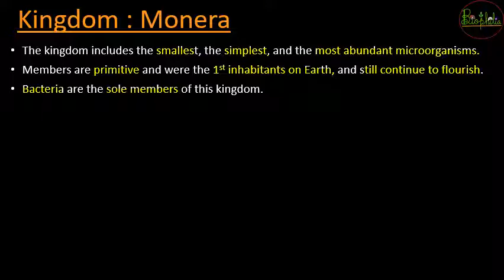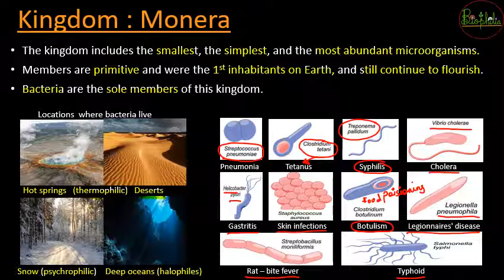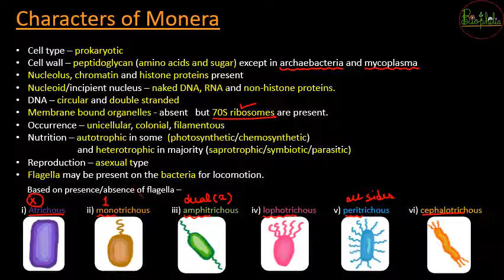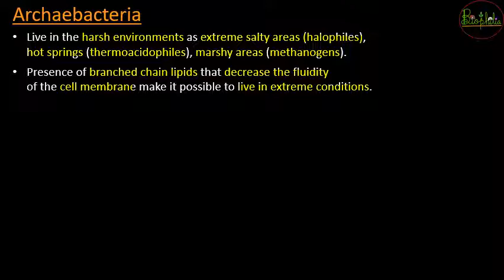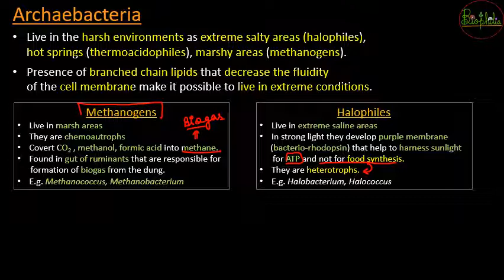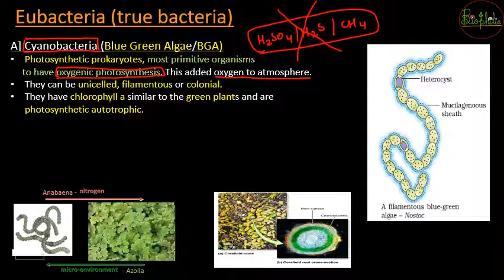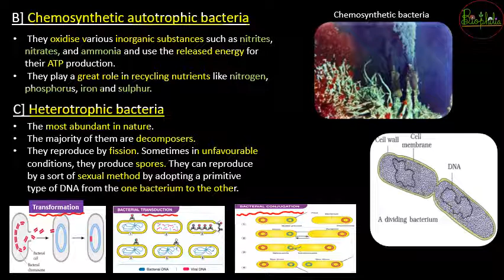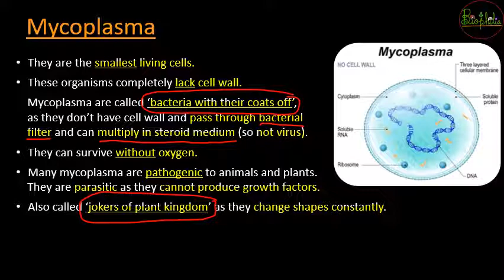Biological Classification (PART - 2) Class-11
Biophilia - where you and me learn biology together.

This video would cover the topics of chapter Biological classification - Kingdom - Monera.

Do share your views about this video.

Do check out on the previous video for this chapter.
For PART - 1 (Basis of classification)